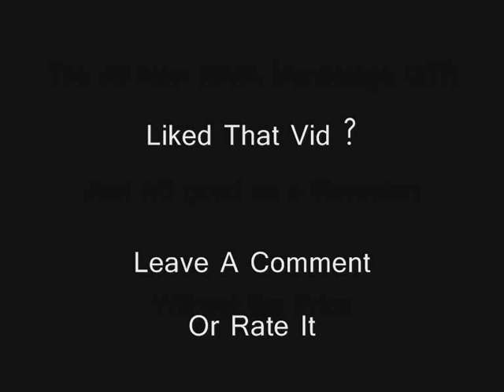2008 IMSA Lamborghini Murcielago GTR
Based on the LP640, This Awesome looking lamborghini is somehow more attractive than the BF Performance 660GT Murcielago LP640.

Although This model has 631 BHP and Not 640 BHP like the LP640, But who cares when you still get a top speed of 330 KM/H and 0-100 in 3.4 Seconds ! ! !

This really is THE budget Reventon ! !

Song: Revolution song
Album: Tonight, Tonight
Artist: CIRC
Year: 2006
Label:Track One Recordings